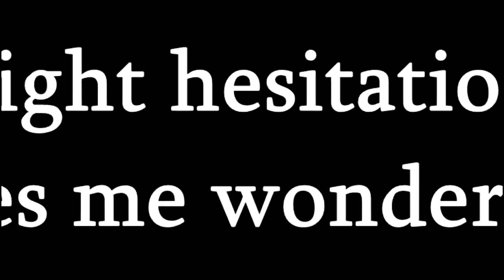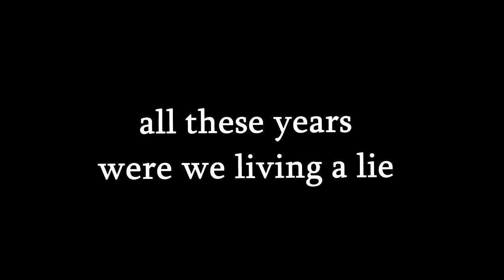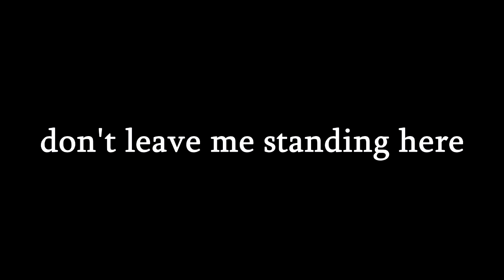Yoyo xno - Nothing without you (lyric video)